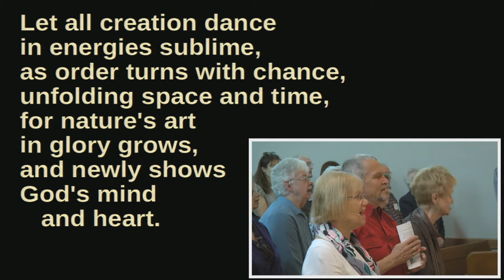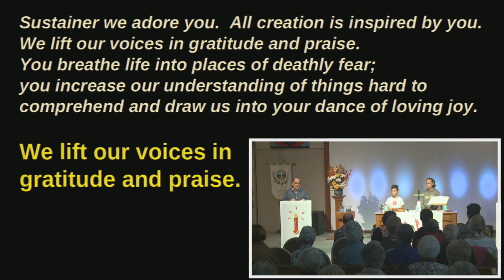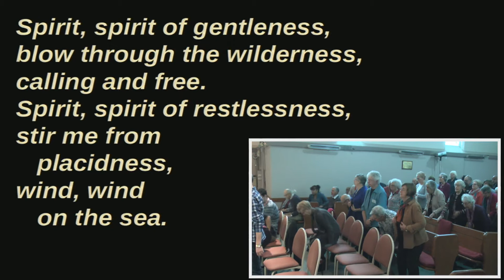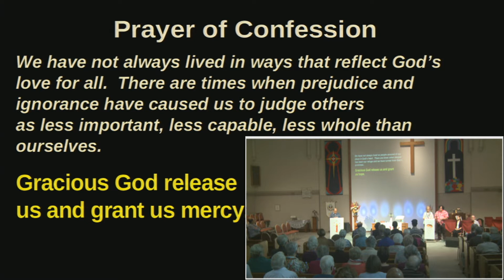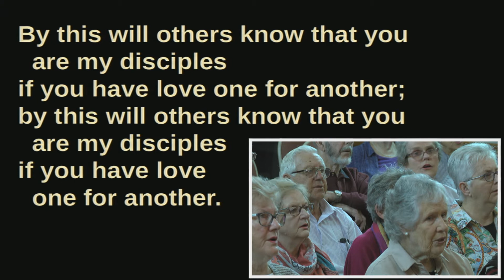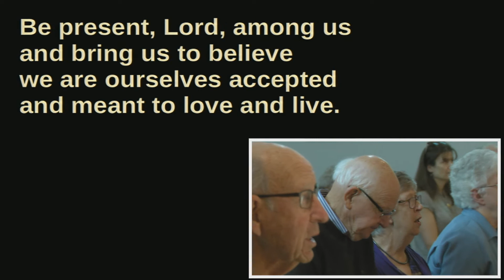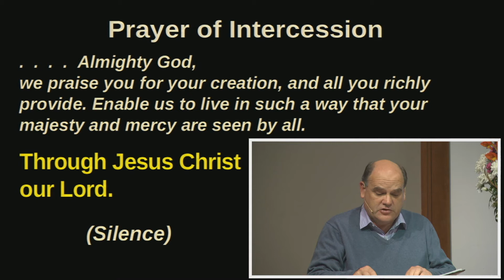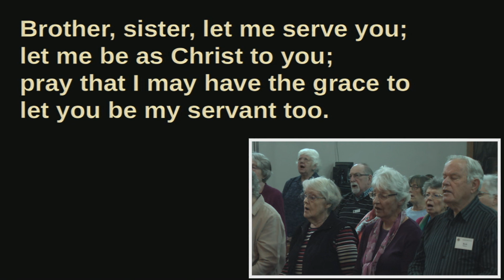Morialta Uniting Church - Beyond our Walls 19 May 2019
Church Service for the "Beyond our Walls"  a project of the Morialta Uniting Church.  Recorded on the 19 May 2019